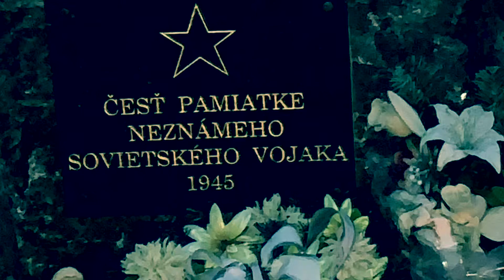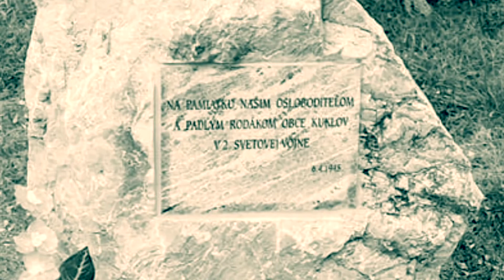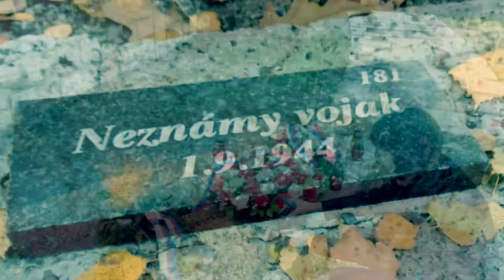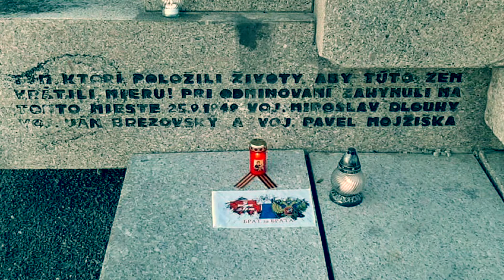2. novembra 2021